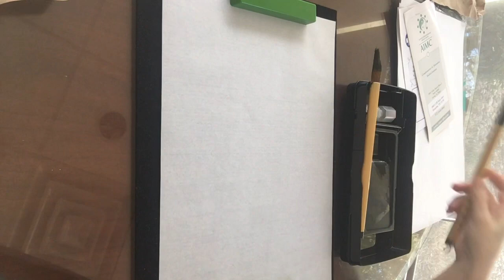Japanese Calligraphy 習字 ハヒフヘホ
Thank you for your patience with my rough videos.
If I tried to edit any of my videos, I would never post anything.
I videotaped this 4 years ago.
I could not put myself into editing and posting process.
I have finally took my 1st step.
Bless you...